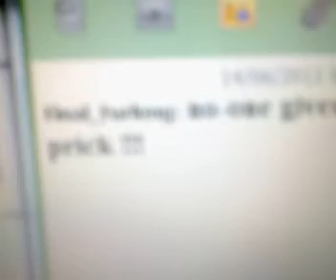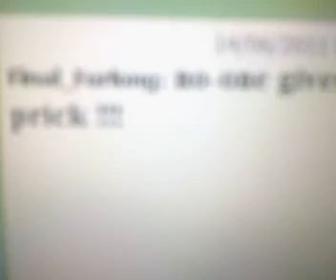CAMFROG. FINALFURLONG THE CYBER BULLY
ONE OF  CAMFOG STAGSNTARTS ROOM CYBER BULLIES